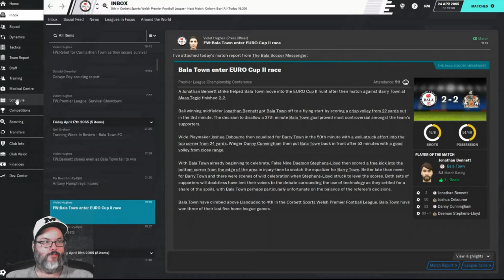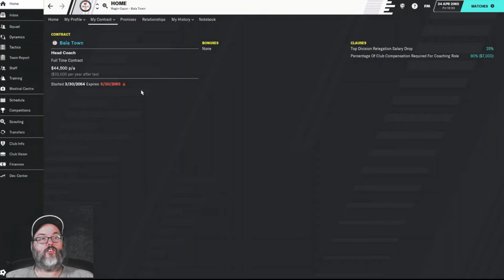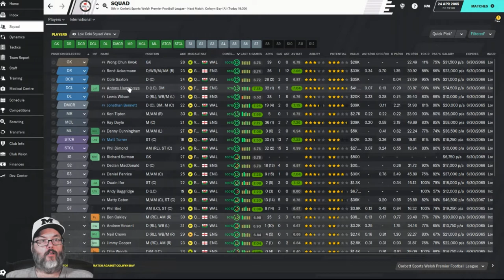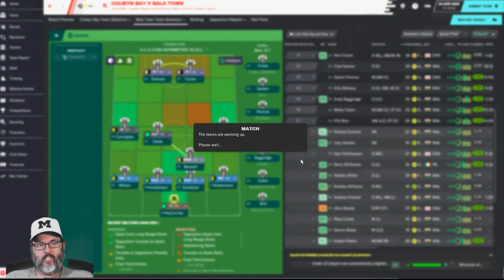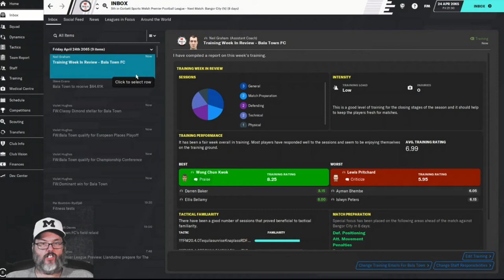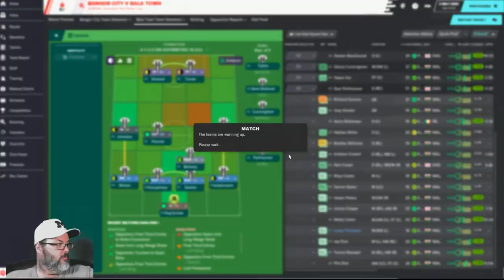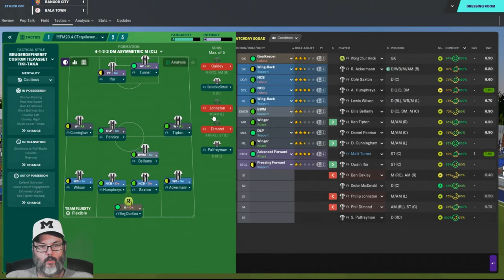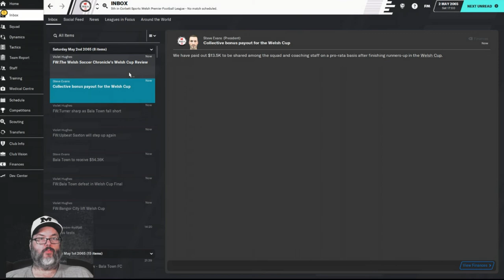Climbing the Ladder/FM20 - Bala Town/Club 6 - Season 4 Ep. 10 - Cup Final and End of Season/Save